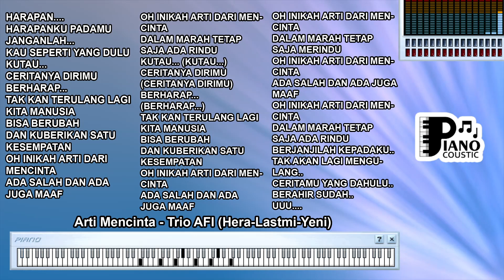ARTI MENCINTA TRIO AFI HERA LASTMI YENI KARAOKE LIRIK ORGAN TUNGGAL KEYBOARD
. Menggali Kedalaman Emosi: Makna dan Pesan dalam Lagu "Arti Mencinta" oleh Trio AFI, Hera, Lastmi, Yeni - Karaoke Lirik dengan Organ Tunggal Keyboard

Lagu memiliki kemampuan luar biasa untuk mengungkapkan perasaan, cerita, dan pesan yang mendalam. Salah satu contoh yang menonjol adalah lagu "Arti Mencinta" yang dinyanyikan oleh Trio AFI, Hera, Lastmi, dan Yeni. Dalam artikel ini, kita akan mengeksplorasi arti dan makna yang terkandung dalam lirik lagu ini, serta bagaimana pengalaman karaoke dengan lirik dan organ tunggal keyboard dapat meningkatkan pemahaman tentang pesan dan emosi di balik lagu.

Asal Usul Lagu "Arti Mencinta"
"Arti Mencinta" adalah lagu yang populer dinyanyikan oleh Trio AFI (Afi Nihaya Faradisa), Hera, Lastmi, dan Yeni, sebagai penyanyi cilik di Indonesia. Lagu ini dirilis pada tahun 2007 dan segera menarik perhatian banyak pendengar karena pesan yang mengena dan vokal yang merdu dari para penyanyi cilik ini.

Makna dalam Lirik
Lirik lagu "Arti Mencinta" menggambarkan pengalaman cinta murni dan tulus dari perspektif anak-anak. Penggalan-penggalan seperti "Mencintai tak hanya bicara, cinta adalah rasa yang harus dijaga" dan "Bukan hanya sekedar suka, cinta adalah kasih yang selalu setia" menciptakan gambaran tentang arti sejati dari mencintai dengan tulus dan ikhlas.

Lirik ini menyiratkan bahwa cinta sejati adalah lebih dari sekadar kata-kata. Cinta bukan hanya perasaan yang sementara, tetapi juga sebuah komitmen untuk menjaga, setia, dan saling mendukung. Lagu ini mencerminkan idealisme dan kemurnian dalam pandangan anak-anak tentang cinta, yang sering kali lebih sederhana dan jujur daripada pandangan orang dewasa.

Karaoke dengan Lirik dan Organ Tunggal Keyboard: Meningkatkan Pengalaman
Versi karaoke dengan lirik dan organ tunggal keyboard menambah dimensi emosional dalam lagu ini. Melodi organ tunggal yang hangat dan lembut menciptakan nuansa yang cocok dengan pesan cinta murni dalam lirik. Ketukan keyboard yang lembut dan penuh perasaan memberikan suasana yang mendalam dan memungkinkan pendengar merenungkan makna lagu dengan lebih mendalam.

Karaoke ini memungkinkan pendengar untuk terhubung dengan pesan lagu secara langsung. Dengan lirik yang terpampang di layar dan musik organ tunggal yang mendukung, pendengar dapat merasakan kejujuran dan ketulusan dalam pesan lagu ini.

"Arti Mencinta" oleh Trio AFI, Hera, Lastmi, dan Yeni adalah contoh bagaimana lagu dapat menggambarkan pesan yang mendalam melalui lirik dan melodi. Liriknya mengajak pendengar untuk merenungkan arti sejati dari mencintai dengan tulus dan memberikan dukungan yang setia. Versi karaoke dengan lirik dan organ tunggal keyboard membantu memperdalam pengalaman mendengarkan, memungkinkan pendengar merenungkan dan merasakan perasaan yang terkandung dalam lagu. "Arti Mencinta" mengingatkan kita akan sederhananya pandangan anak-anak tentang cinta dan mengajak kita untuk lebih menghargai makna mendalam dalam setiap hubungan.

HARAPAN.
HARAPANKU PADAMU
JANGANLAH...
KAU SEPERTI YANG DULU
KUTAU...
CERITANYA DIRIMU
BERHARAP...
TAK KAN TERULANG LAGI
KITA MANUSIA
BISA BERUBAH
DAN KUBERIKAN SATU KESEMPATAN
OH INIKAH ARTI DARI MENCINTA
ADA SALAH DAN ADA JUGA MAAF
DALAM MARAH TETAP SAJA ADA RINDU
KUTAU... (KUTAU...)
CERITANYA DIRIMU (CERITANYA DIRIMU)
BERHARAP... (BERHARAP...)
KITA MANUSIA
BISA BERUBAH
DALAM MARAH TETAP SAJA MERINDU
BERJANJILAH KEPADAKU..
TAK AKAN LAGI MENGULANG..
CERITAMU YANG DAHULU..
BERAHIR SUDAH..
UUU.